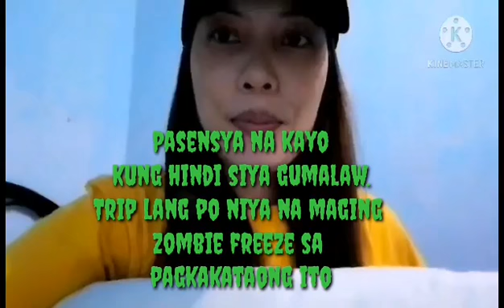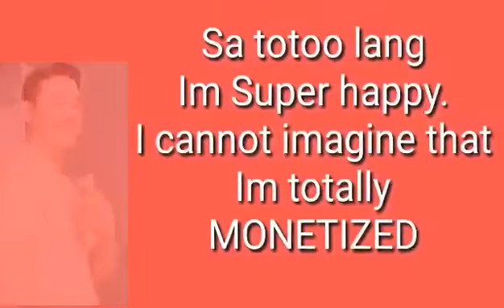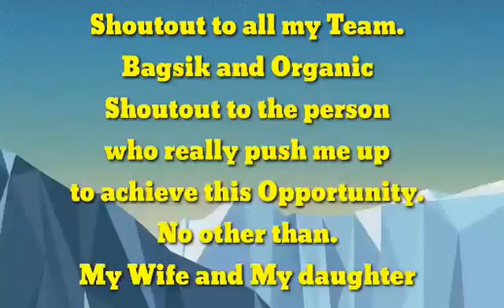Part2 Greetings of may monetization fromYT friends||KA RHON DELS VLOG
Greetings for may monetization